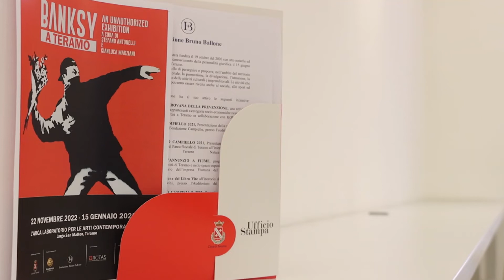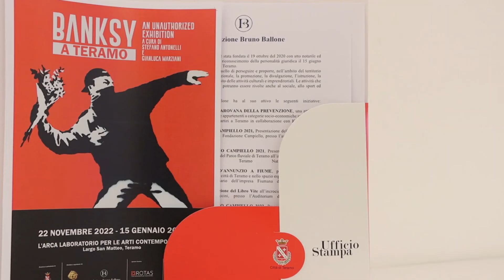Banksy in mostra a Teramo, il più iconico tra gli artisti contemporanei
Mostra di respiro internazionale a Teramo dal 22 novembre al 15 gennaio 2023 con le opere di Banksy. 25 serigrafie del più iconico tra gli artisti contemporanei potranno essere ammirate nelle sale dell'Arca. L'iniziativa culturale è stata curata dal Comune di Teramo, dalla Fondazione  Bruno Ballone e dalla Metamorfosi Eventi.